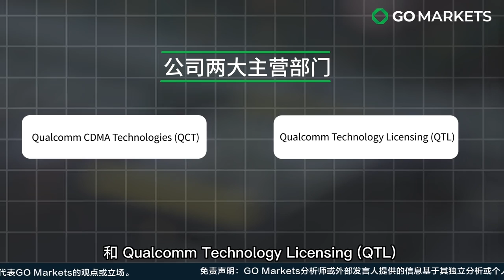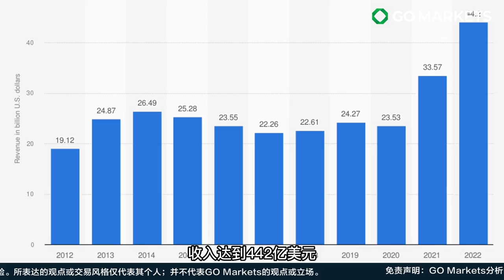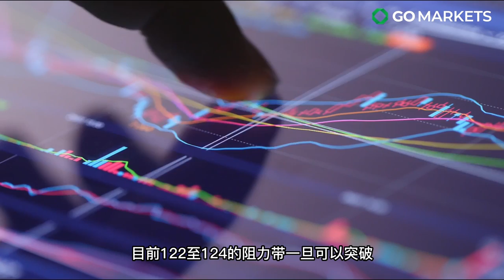芯片板块持续发光发热，高通稳稳占据一席之地 | GO Markets 独家解读